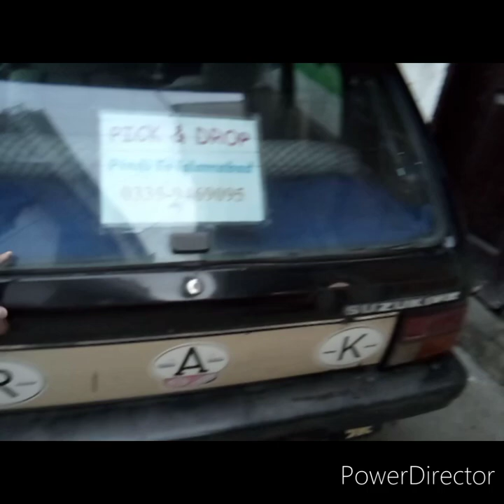our car selling and our fish